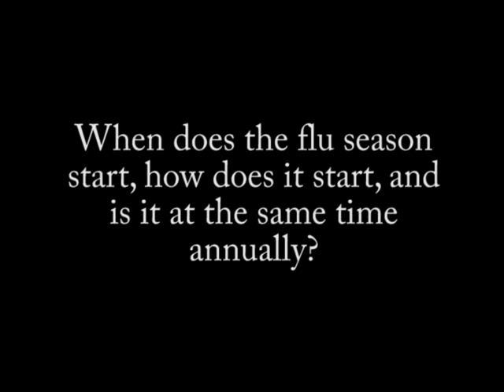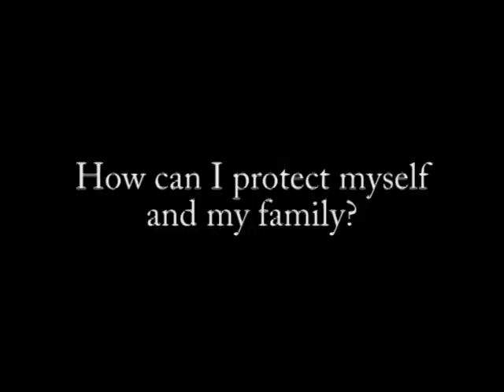UW Insight: The H1N1 Flu - Dr. Anne Marie Kimball, School of Public Health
Dr. Kimball addresses some pressing questions about the 2009 swine flu outbreak.